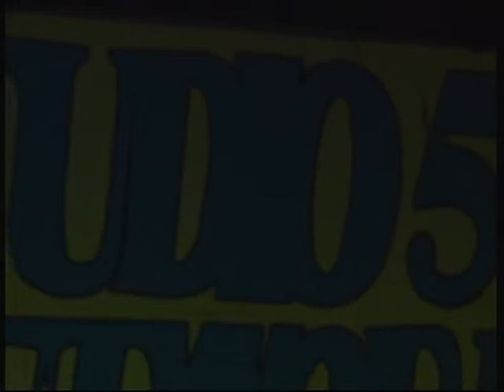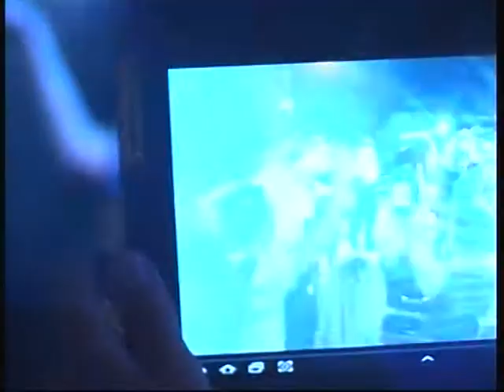Reggio Calabria, "Festa di Madonna"- 54DANCERADIOSHOW, lunedi 16 settembre 2013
Lunedi 16 settembre, a Reggio Calabria, su Piazza indipendenza, nell'ombelico del chilometro più bello d'Italia, ecco le immagini della grande festa con il Dance Radio Show di Studio54network...
Ritmo, animazione, gadgets e tante sorprese, per una festa nella festa, in occasione dei festeggiamenti in onore di Maria SS. della Consolazione.
Un evento della Provincia di Reggio Calabria.
Special partners Fratelli La Bufala Reggio Calabria e La Locandiera a Chianalea di Scilla.
Ecco le immagini...

Tanto altro su o sui nostri canali social ufficiali!